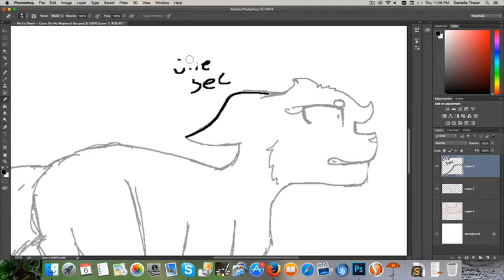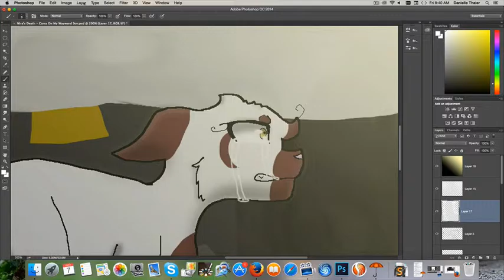Carry On My Wayward Son - OC Speedpaint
I've been wanting to use this song for so long, I had to make something quick (although that car was a pain in the neck), and I've been working on a new OC's story... so this was made!

[STATS]
Character(s): Nira
Story: Well, Nira is a rogue she cat who had kits with a Clan cat. The kits were Beetle, Fern, and Branch. Fern and Branch became infected with Greencough, eventually dying with no proper care. Nira decided she needed to move into her mate's Clan. While crossing the Thunderpath, she hesitated too long before running. Beetle made it across, but the story was not the same for Nira.
Song: Carry On Wayward Son - Lullaby With Vocals
Satisfaction: 70% It's okay, but really rushed.